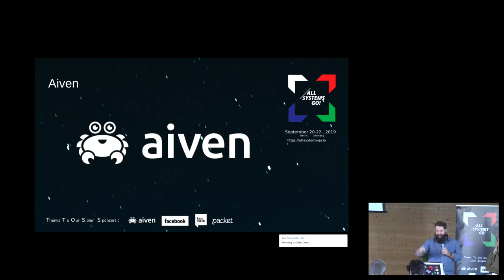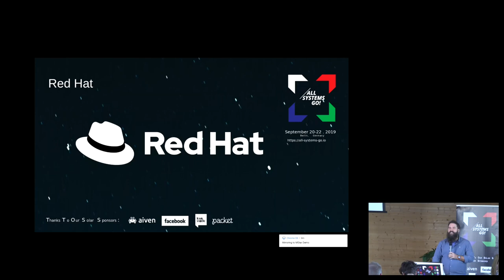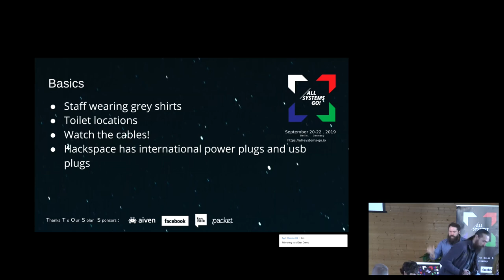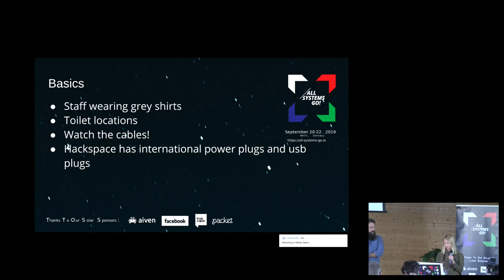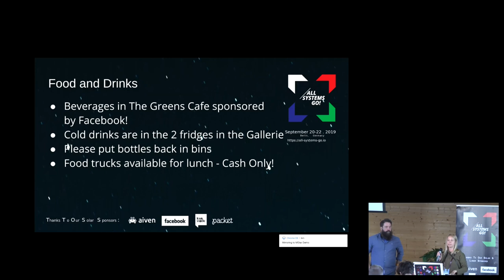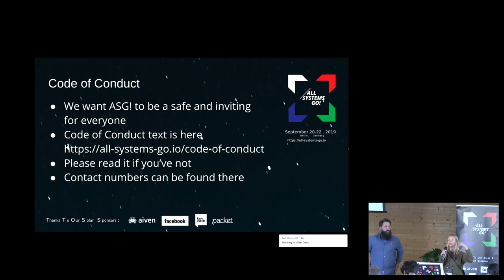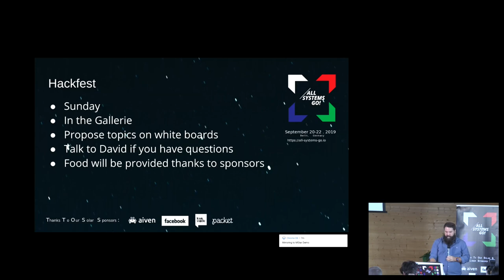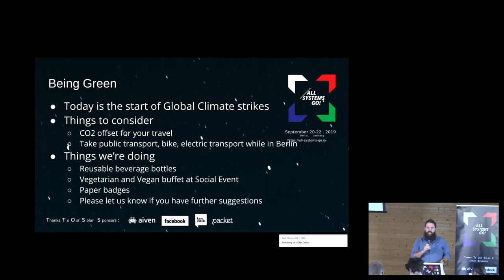Opening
Opening of All Systems Go!

Chris Kuehl